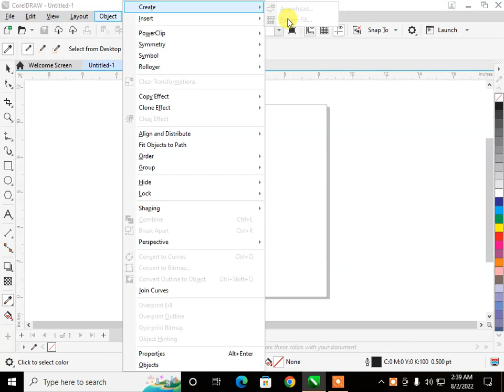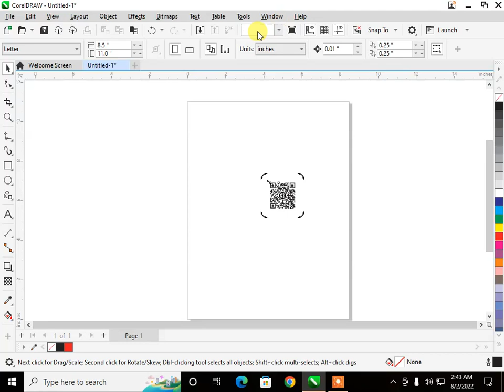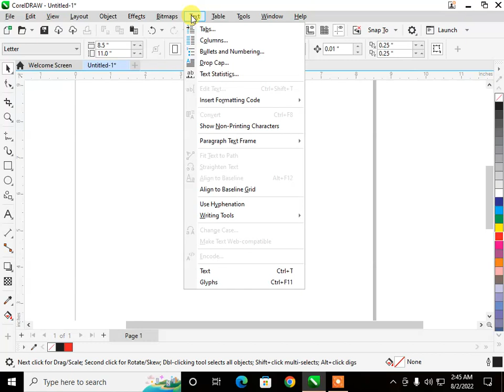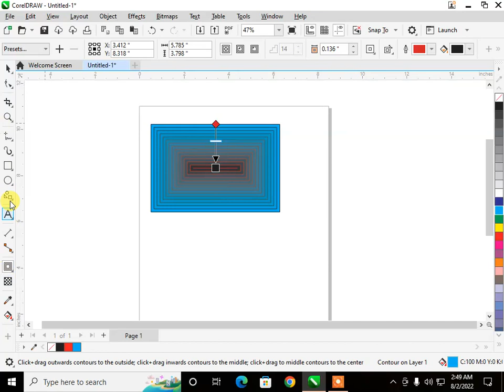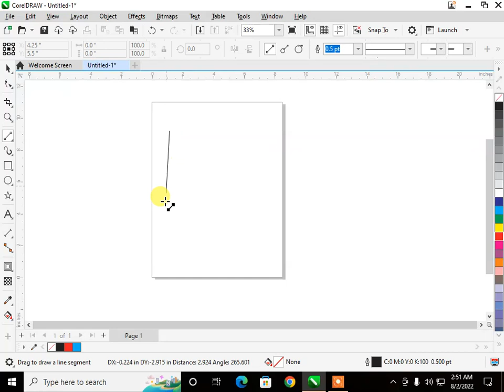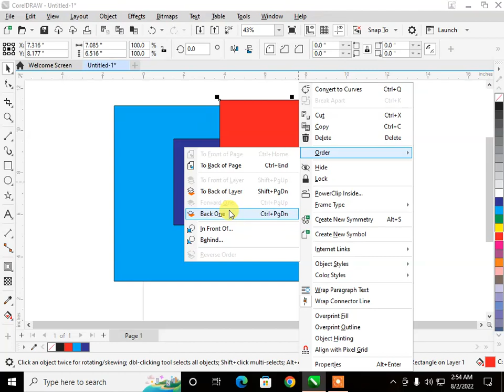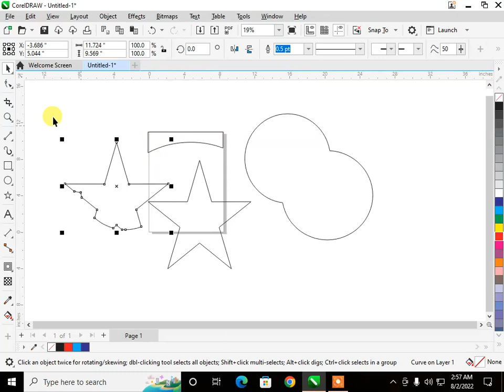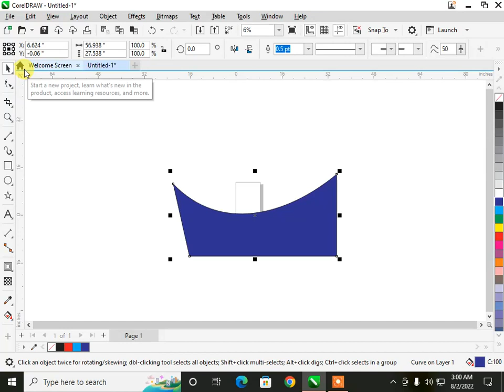coreldraw tutorial for begineers Object Menu Corel Draw